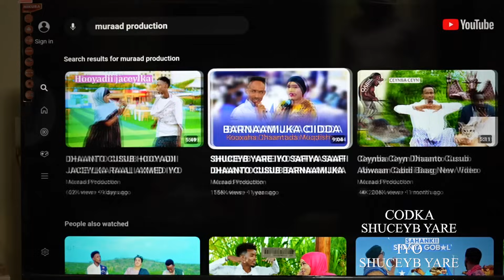DHAANTO CUSUB~~XAMAAl~~SHUCEYB YARE IYO SAFIYA SAAFI~~NEW VIDEO OFFICIAL.2024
DHAANTO CUSUB~~XAMAAl
EARAYDA~~AXMED HALGAN
LAXANKA~~SHUCEYB YARE
MUSIGA~~CABDI ABIIB
CODKA~~SHUCEYB YARE IYO SAFIYA SAAFI
CODQABASHO~~DHIMBIL STUDIO
DUUBISTA~~MURAAD
EDITING~~MURAAD
SOOSAARISTA~~𝙈𝙐𝙍𝘼𝘼𝘿 𝙋𝙍𝙊𝘿𝙐𝘾𝙏𝙄𝙊𝙉

Horay waxaan u heysanay. 171,844 Subscrebe  mahadsanidiin